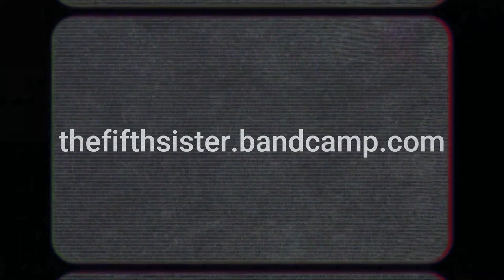TheFifthSister - Scream For Me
Inspired by the Scream Franchise

The second new song from ‘Scream Tonight’, out Fall 2023.